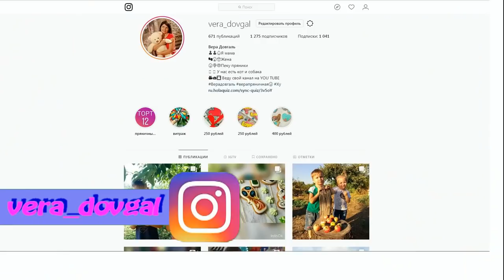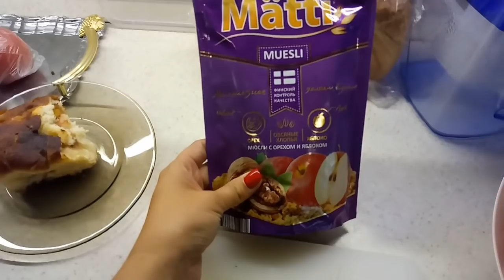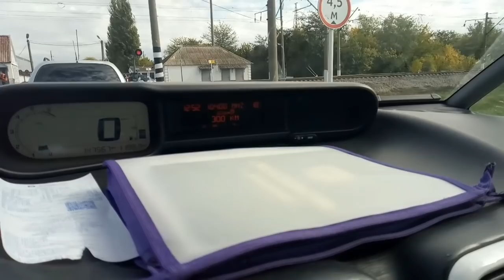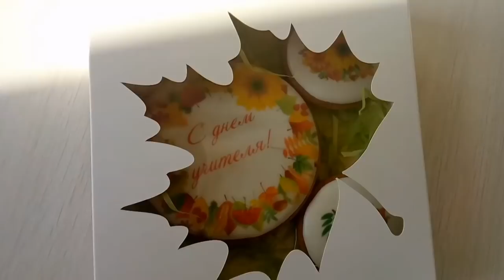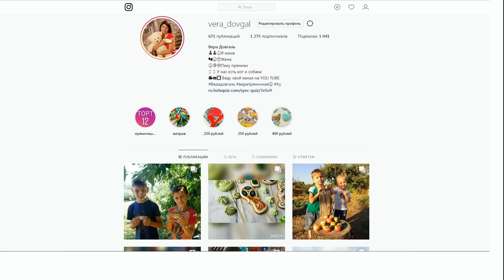♥Хуторянка ✔ВЛОГ ЗА ДВА ДНЯ ✔ПРЯНИКИ НА ДЕНЬ УЧИТЕЛЯ ✔ 3 и 4 октября 2018